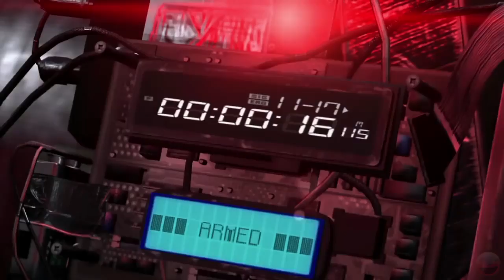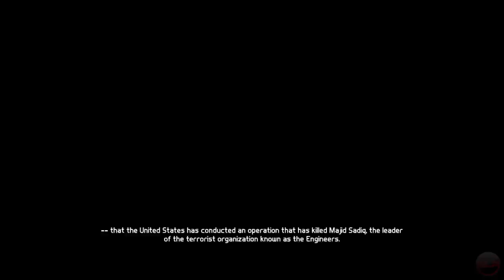Splinter Cell Blacklist The Movie HD 2018